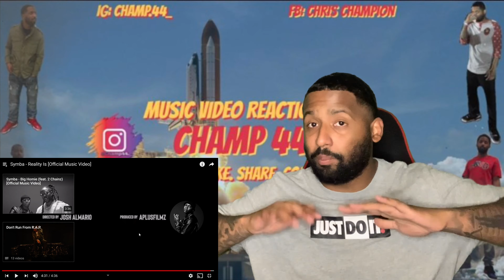Symba- Reality Is | Official Reaction